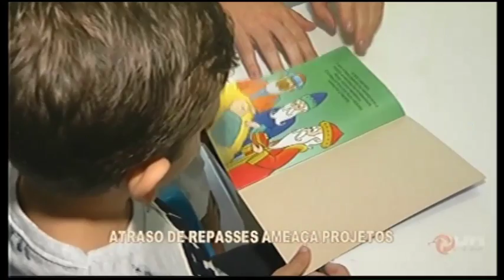ITAÚNA: Atraso de repasses ameça projetos